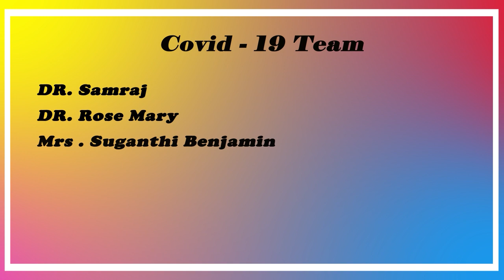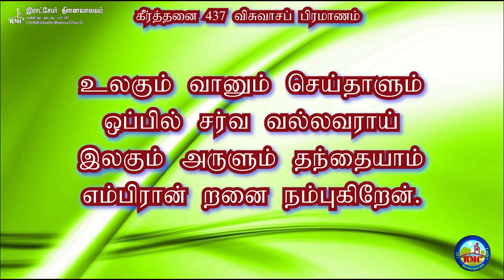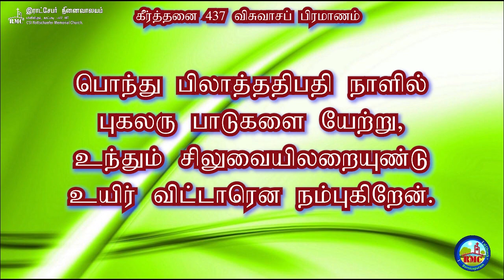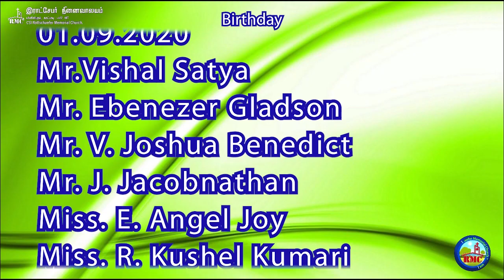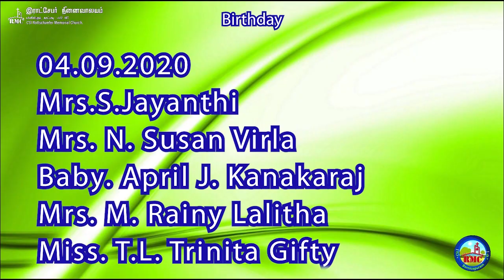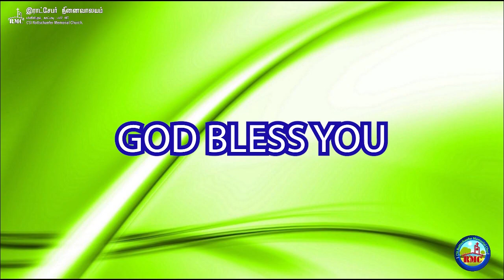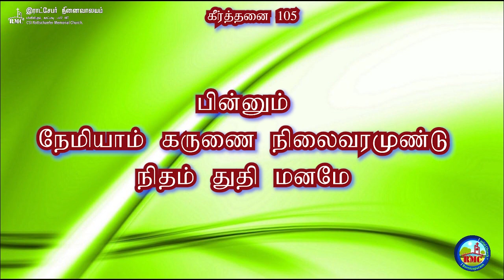30/08/2020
30/08/2020 RM Church